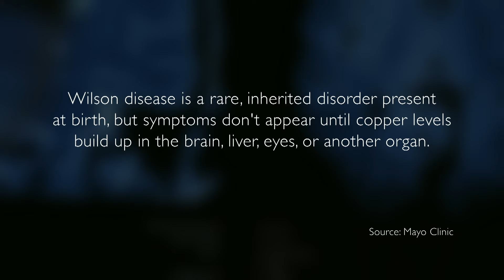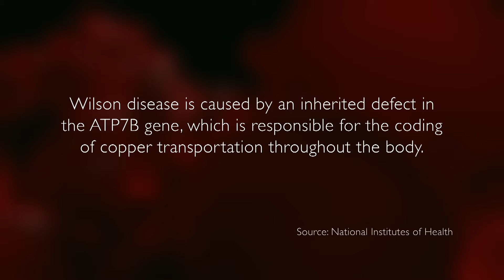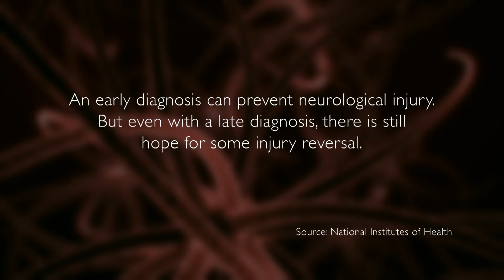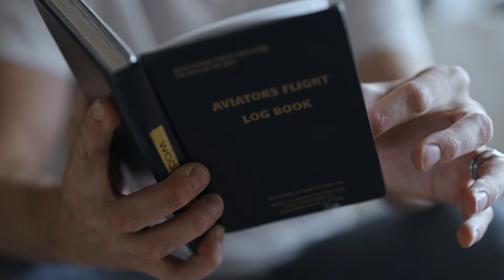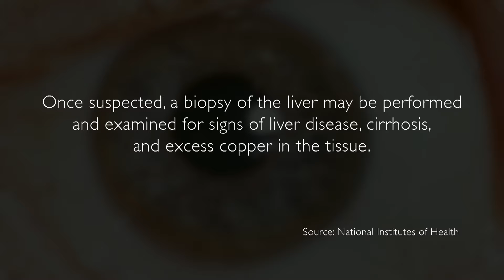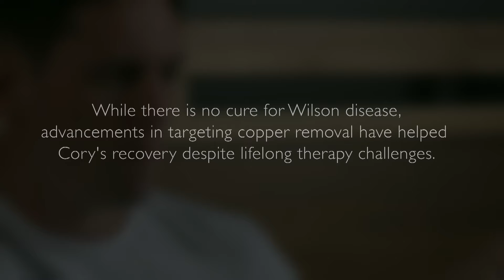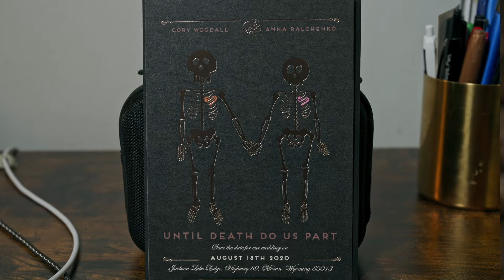Medical Stories - Wilson Disease: Cory's Story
Wilson disease is a rare genetic condition that can affect individuals in several ways, causing liver disease as well as problems with the nervous system, according to the National Library of Medicine.

Cory, a 33-year-old former naval aviator, was devastated when he was diagnosed with Wilson disease, which forced him to give up his lifelong passion for flying. But as we see in this episode of Medical Stories, his wife, Anna, helps him cope with the disorder and “build a whole new identity” while living with the condition.

Featuring renowned expert:
Michael Schilsky, director of the Center for Excellence for Wilson Disease at Yale School of Medicine.